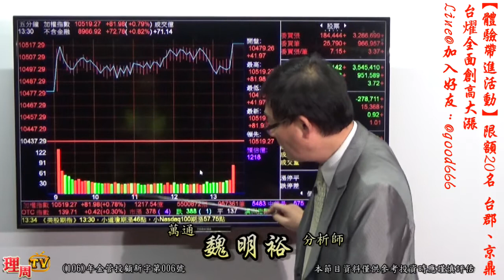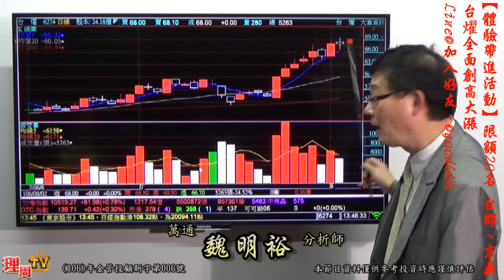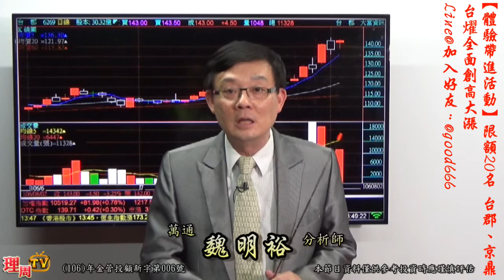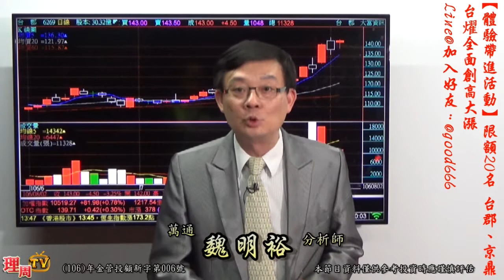理周TV-20170802 盤後-魏明裕 走向富裕／【體驗帶進活動】限額20名 台郡、京鼎、台燿全面創高大漲 Line@加入好友：